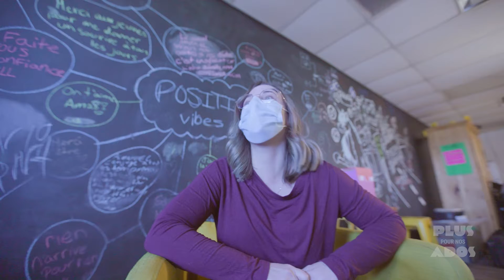Plus pour nos ados - Témoignages de Kelly-Ann et Éricka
Kelly-Ann Girard Généreux, 12 ans et Éricka Champagne, 13 ans, qui fréquentent la MDJ le Chakado à Trois-Rivières, vous expliquent pourquoi les maisons des jeunes sont importantes pour elles, et pourquoi il est urgent de les soutenir.
Il est grand temps d’agir et de se mobiliser collectivement avant que des MDJ se voient dans l’obligation de fermer définitivement leurs portes, par manque de financement.
pour signer la déclaration « Plus pour nos ados ».